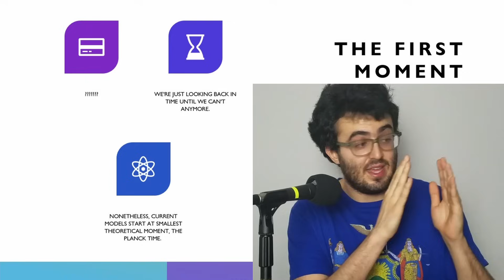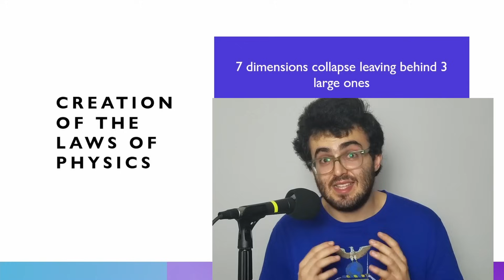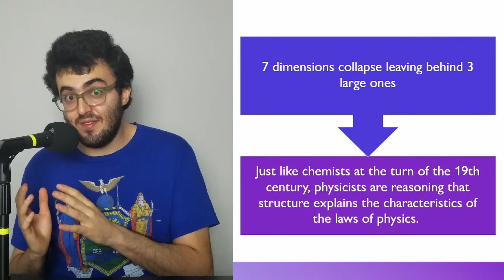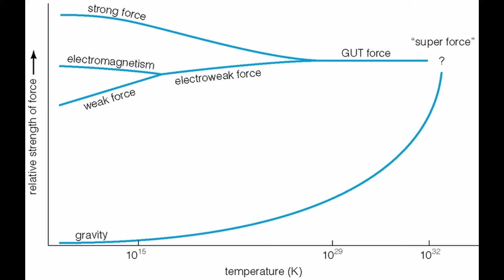The First Moments of our Universe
This video will address whether the so called 'beginning' of our universe really marks the the beginning or not. We'll then take a closer look at the first two epoch's in the universe's history, and the two events that took place therein.